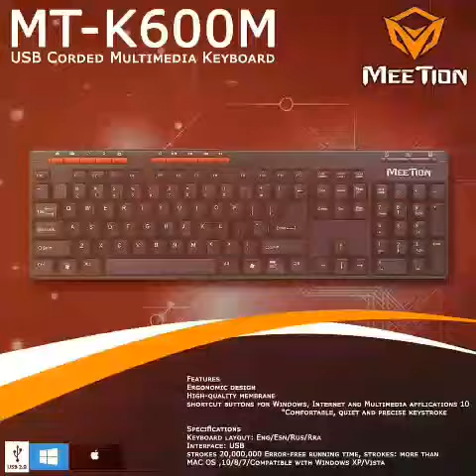منتجات ميشن وفوريف